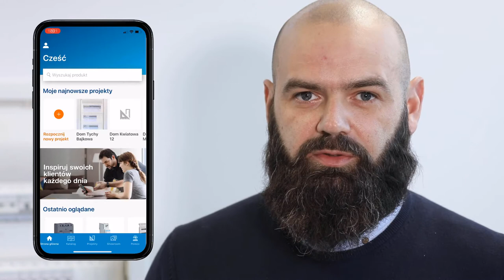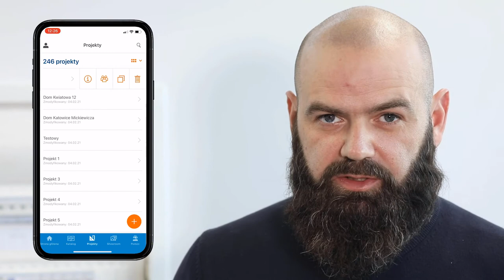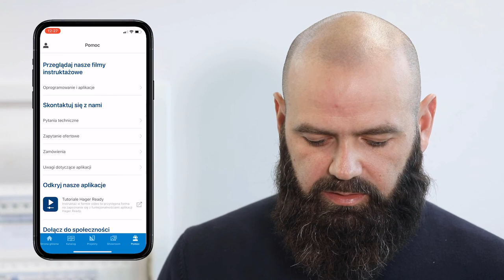Aplikacja Hager Ready - wersja 3.0